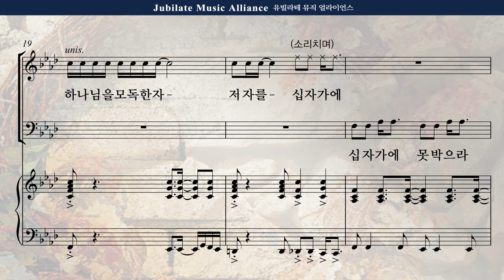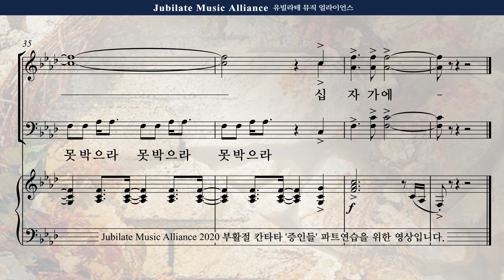[부활절 칸타타] 송진영 '증인들' 4. 십자가에 못 박으라 Alto